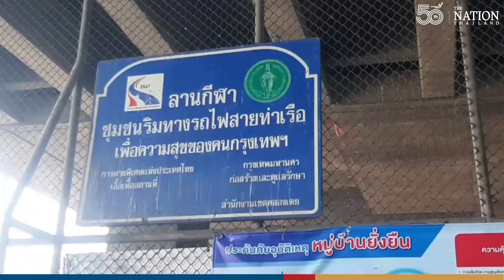Village initiative for helping COVID patients | The Nation Thailand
Villagers from the Rim Thang Rotfai Tha Rua community in Bangkok's Klong Toei district have erected tents under the expressway to enable self-isolation for Covid-19 patients in the village.

Camping tents, restrooms and kitchen have been set up for Covid-19 patients to rest while waiting for an ambulance.